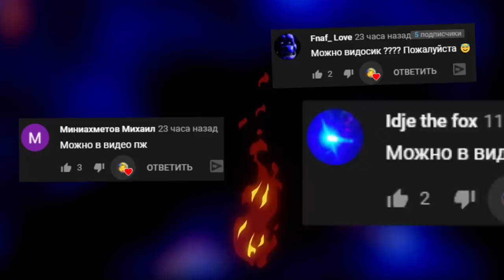ЗОМБИ ЗАХВАТИЛИ ПИЦЦЕРИЮ FNAF COOP NPC NEXTBOT ► Garry's Mod